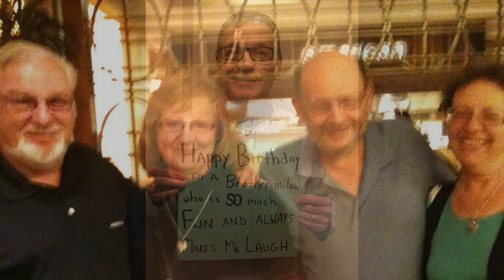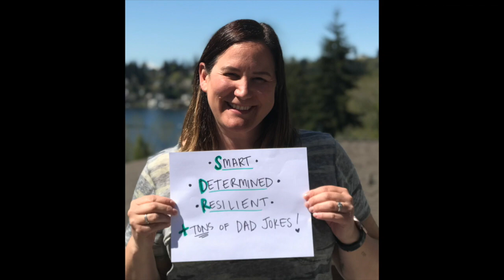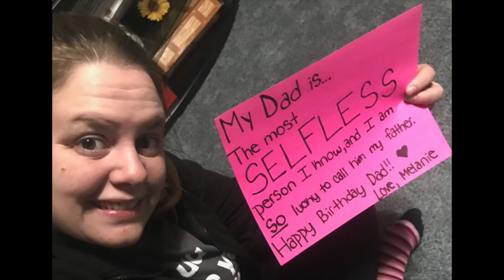Dad's 70th Birthday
Happy birthday Dad!  Enjoy the trip down memory lane.

xoxo